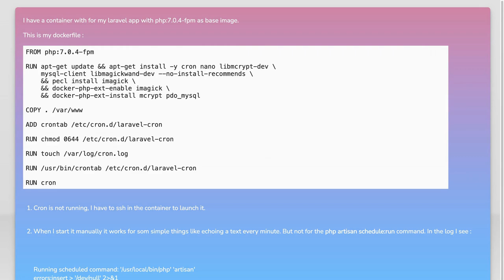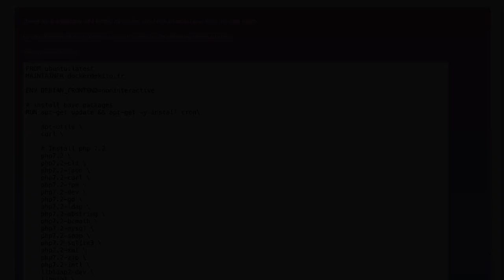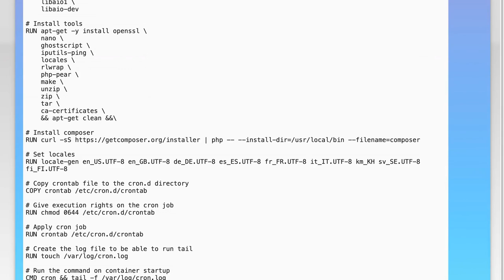Fixing Cron Jobs in Docker for Laravel: Troubleshooting Guide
In this video, we dive into the intricacies of managing cron jobs within Docker for Laravel applications. If you've ever faced issues with scheduled tasks not running as expected, you're not alone. Join us as we explore common pitfalls, troubleshooting techniques, and best practices to ensure your cron jobs operate smoothly in a Dockerized environment. Whether you're a seasoned developer or just starting out, this guide will equip you with the knowledge to tackle cron job challenges effectively.

Today's Topic: Fixing Cron Jobs in Docker for Laravel: Troubleshooting Guide

Related to